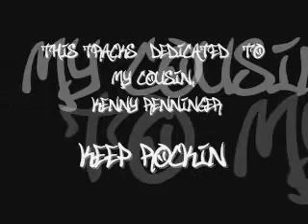Rock the Crowd (official release )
rand new  song 12-3-11 ... this song  was imspired  by my cousin kenny  renninger ... soon as i heard the guitar riffs in the  beat he popped in my head .  music  is one thing we  always  both felt really strong about  and  when i was  a lil kid  i remember watchin him jam out  on his guitar...  so kenny  this one is  for u bro